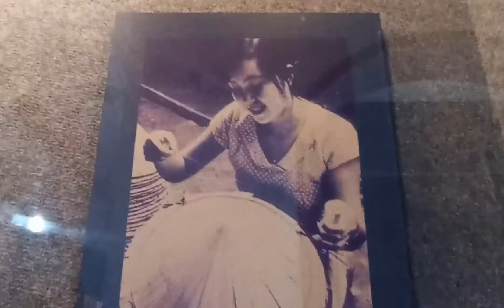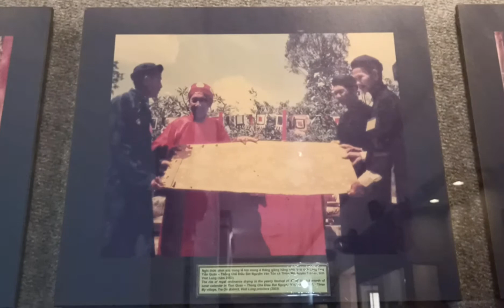Người Kinh ở tỉnh Vĩnh Long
Thực hiện bởi Huỳnh Phúc Linh